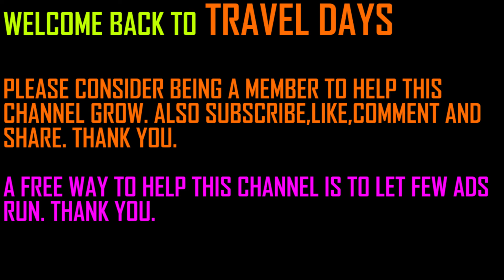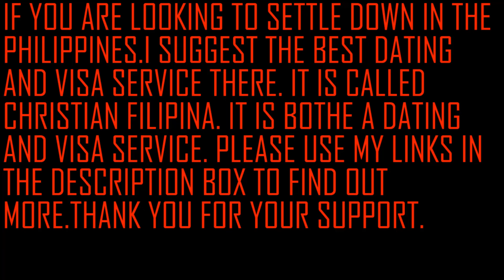BUKIT BINTANG TOUR : HOTELS, MONEY CHANGERS ,DURIAN AND FOOD. MALAYSIA 2024.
HI GUYS.WELCOME BACK TO TRAVEL DAYS. MY NAME IS ADIL AND I AM A MOROCCAN LIVING IN KUALA LUMPUR MALAYSIA.IN THIS CHANNEL I SHARE MY TRAVEL EXPERIENCES HERE IN SOUTH EAST ASIA.

in this video, I will go for lunch in Bukit Bintang area, which is famous for its many restaurants, tourists, hotels, malls, and more. I will also go for a walk around the area to show you how it looks during the daytime,

BEST MONEY CHANGERS ARE LOCATED IN MIDVALLEY MALL. THEY OFFER THE BEST RATE.